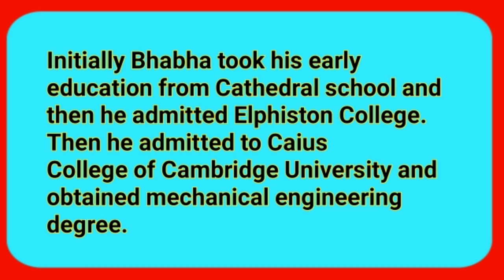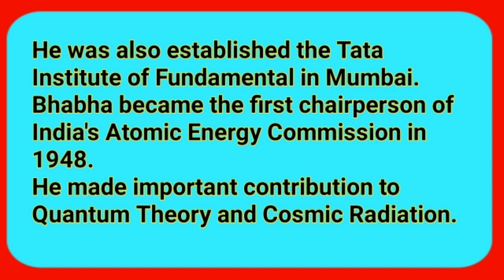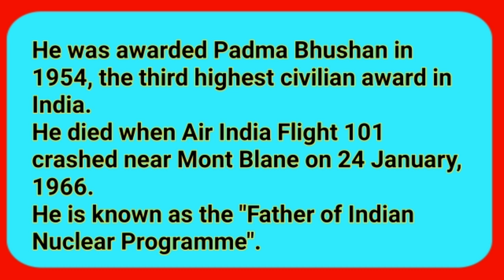Essay on Homi Jehangir Bhabha/ Biography of homi jehangir bhabha/nuclear program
Homi j Bhabha discovery invention.
Homi j Bhabha books.
Homi j Bhabha wife.
Jehangir hormusji bhabha.
Dr. Homi Bhabha atomic research center information.
Homi Jehangir Bhabha achievements.